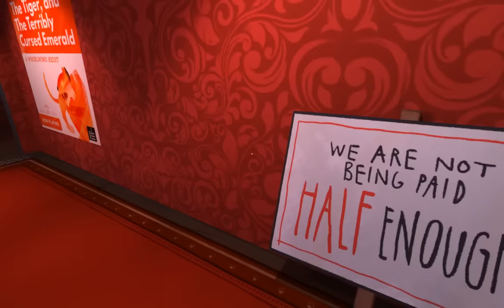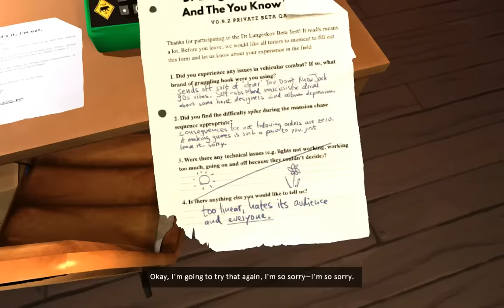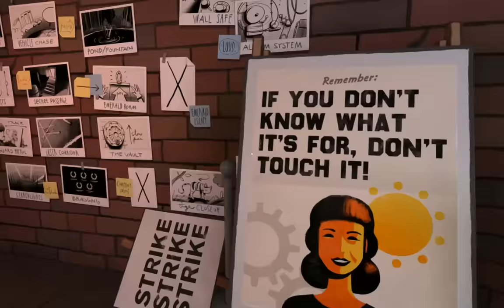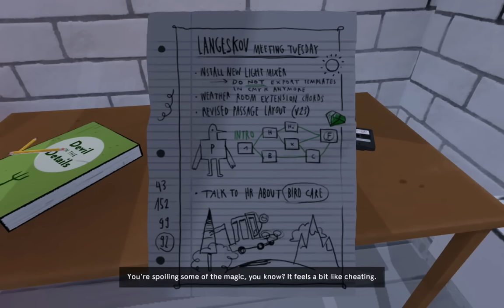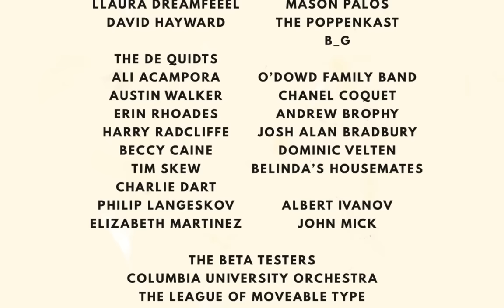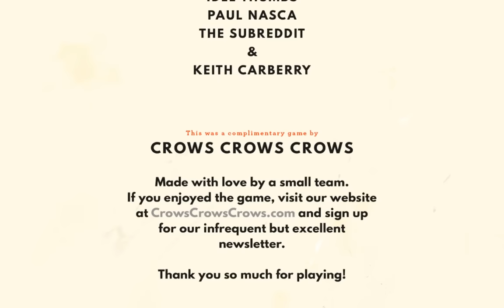Dr. Langeskov, Kaplan ve Lanetli Zümrüt / Başlangıç - Bitiş / [HD]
Dr. Langeskov, The Tiger, and The Terribly Cursed Emerald: A Whirlwind Heist

Kayıtlara geçen en sıcak yaz mevsimi, ve Avrupa'nın tamamında değerli objeler kayboluyor.

Müzenin çalışamları dolapları açıyor ve değerli sanat eserlerinin çalındıklarını görüyor. Varlıklı köşk sahipleri bir sabah uyanıyor ve paha biçilemez resimlerinin duvarlardan kaybolduklarını fark ediyor.

Bariz olan bir şey var ki; Usta bir hırsız kıtayı turluyor ve arkada kalan polisler yalnızca kafalarını kaşıma ile yetiniyor.

In this 15 minute game by Crows Crows Crows, a team led by William Pugh (The Stanley Parable), slip into the soft-soled shoes of the mastermind responsible…

Dr. Langeskov, The Tiger, and The Terribly Cursed Emerald: A Whirlwind Heist Oyna
Dr. Langeskov, The Tiger, and The Terribly Cursed Emerald: A Whirlwind Heist Türkçe
Dr. Langeskov, The Tiger, and The Terribly Cursed Emerald: A Whirlwind Heist Türkçe Yama
Dr. Langeskov, The Tiger, and The Terribly Cursed Emerald: A Whirlwind Heist Türkçe Oynanış
Dr. Langeskov, The Tiger, and The Terribly Cursed Emerald: A Whirlwind Heist Oynuyoruz
Dr. Langeskov, The Tiger, and The Terribly Cursed Emerald: A Whirlwind Heist Walkthrough
Dr. Langeskov, The Tiger, and The Terribly Cursed Emerald: A Whirlwind Heist Gameplay
Dr. Langeskov, The Tiger, and The Terribly Cursed Emerald: A Whirlwind Heist Oynanış
Dr. Langeskov, The Tiger, and The Terribly Cursed Emerald: A Whirlwind Heist İndir
Dr. Langeskov, The Tiger, and The Terribly Cursed Emerald: A Whirlwind Heist Türkçe Lets Play